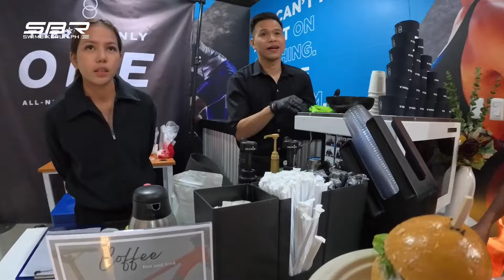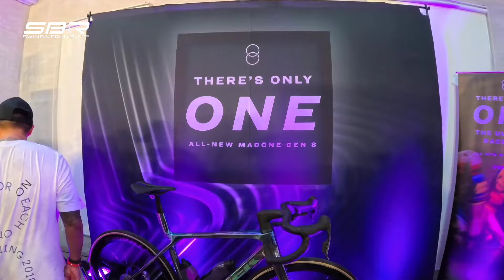Unveiling the Trek Madone Gen 8 | Full Launch Event Coverage by SBR.ph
Experience the excitement of the Trek Madone Gen 8 launch with our exclusive coverage from SBR!

From cutting-edge aerodynamics to sleek design, this bike is engineered for speed and precision. Watch the full event and hear from industry experts on what makes the Trek Madone Gen 8 a game-changer.

For an in-depth analysis and more details, be sure to read the full launch article on our Don't miss out on any updates—subscribe and hit the bell icon to stay tuned!